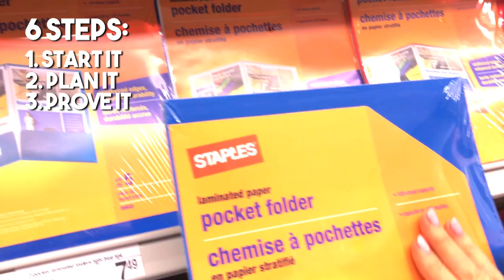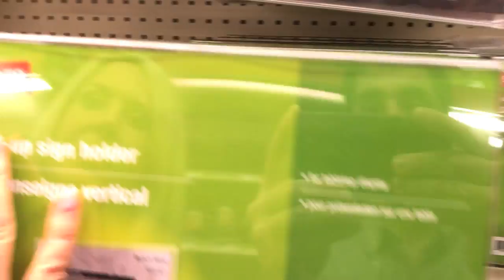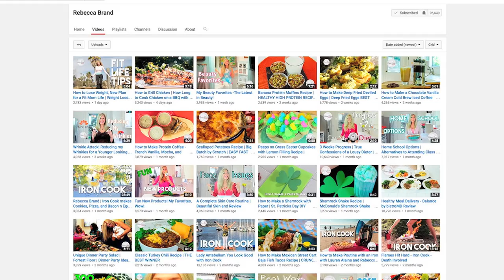How to Build A Business | Girl Starter TLC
Rebecca Brand shares her story, and steps to start a business.
to get more involved with Girl Starter!  TLC, The learning channel has a new show about young women competing for venture capital, a prize to launch their companies. Entrepreneurship is exciting! There are solid steps to start a business, start a business, plan, market evaluation, unique selling proposition, Business plan writing, generating sales, how to start a business tips are included in this video.

FTC:  Thank you Girl Starter for sponsoring this campaign, I love your show!